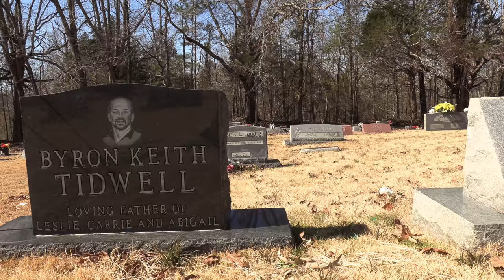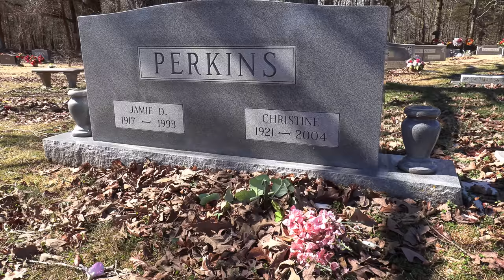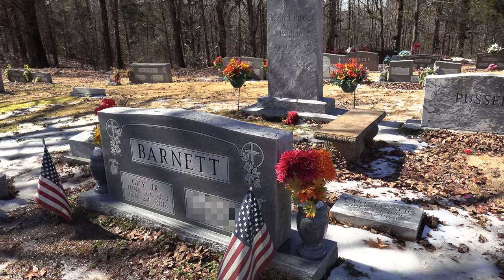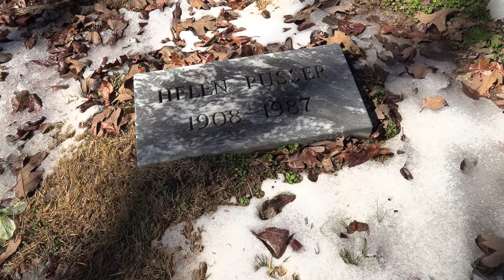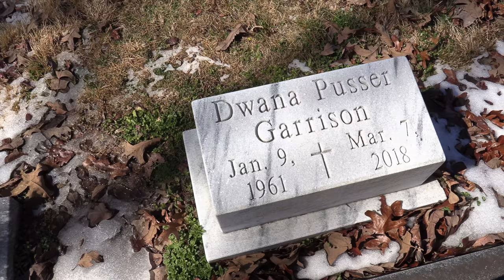The TRUE BUFORD PUSSER Story - "Part 2 Goin South"., Walking Tall in Adamsville Tennessee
THIS STORY:

Buford Hayse Pusser was the Sheriff of McNairy County, Tennessee. Pusser is known for his virtual one-man war on moonshining, prostitution, gambling, and other vices along the Mississippi–Tennessee state line.